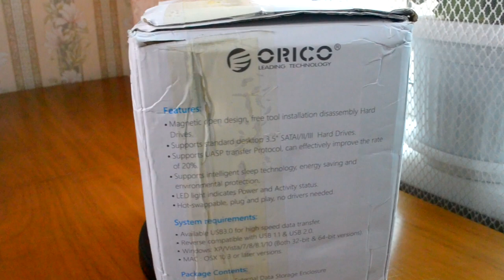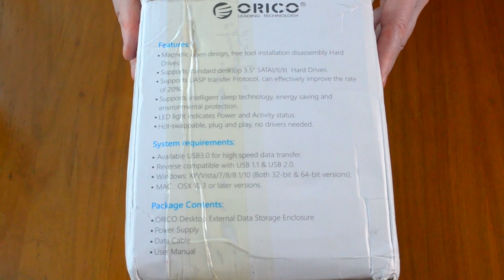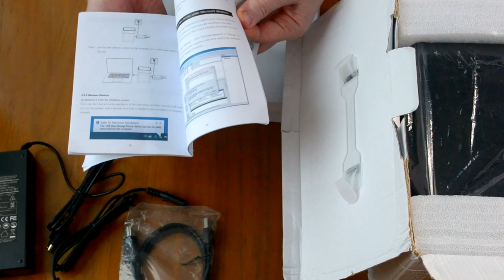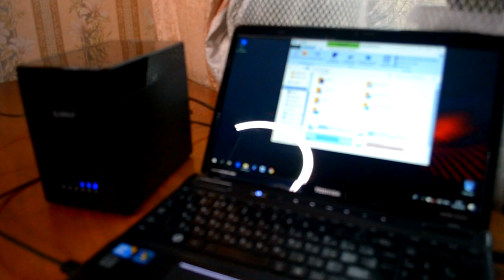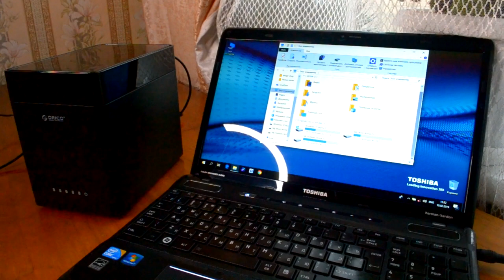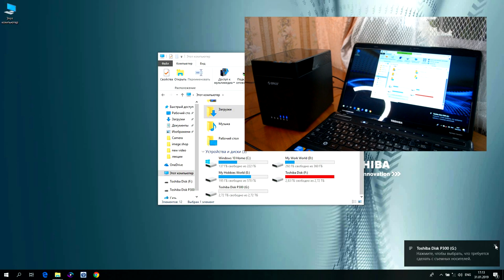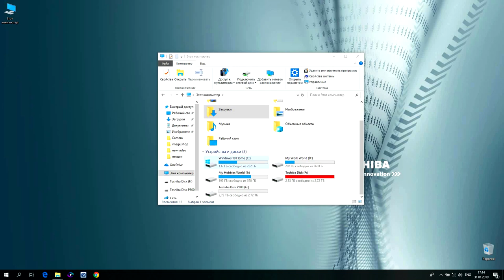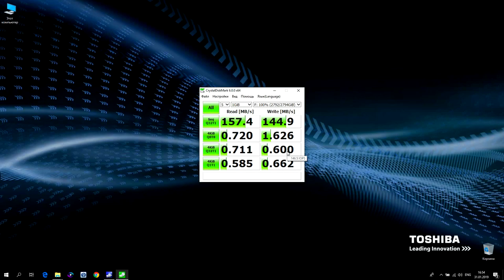ORICO DS500U3. Тестик файлового хранилища на 5*10=50 ТБ HDD3.5!)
ORICO 3,5-дюймовый 5-отсековый магнитный корпус USB3.0 для жесткого диска (DS500U3). Основные характеристики:● Подключи и играй● Нет необходимости устанавливать драйверы, система автоматически идентифицирует● Поддержка Windows, Linux и Mac OS● Светодиодный индикатор рабочего состояния● Интерфейс USB3.0 до SATA3 обеспечивает высокоскоростную передачу● Использование внешнего источника питания (12 В 6.5 А)● Большая емкость: 50 ТБ● Встроенный бесшумный вентилятор для быстрого охлаждения● Обратите внимание, что жесткий диск на 3.5 дюймa не включен.